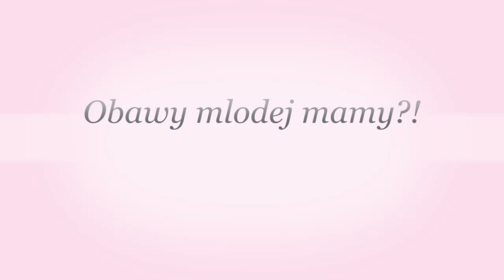Obawy mlodej mamy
Dzis moje wywody i obawy przed najtrudniejszym zawodem swiata :) Czego sie balam za nim zostalam mama :)